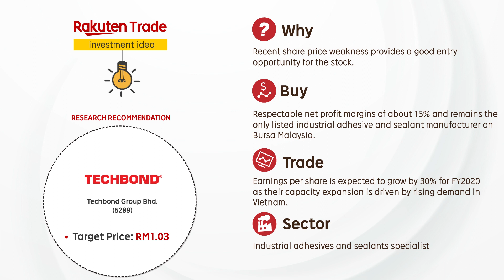(11 March 2019) Investment idea on Techbond Group Bhd (5289)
Recommend BUY on Techbond Group Bhd (5289) with target price of RM1.03, that has respectable net profit margins of about 15% with facilities located in Shah Alam, Malaysia and Vietnam where their industrial adhesives are predominantly used in woodworking followed by paper packaging.

View our research call highlights for the full report.